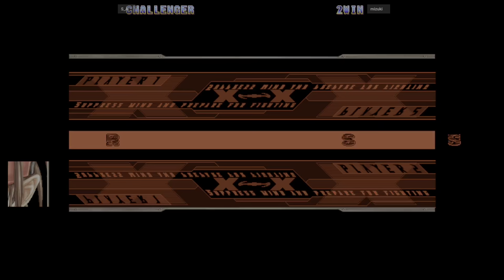Guilty Gear XX - S_A VS mizuki 🇺🇸🇺🇸 Fightcade 2 flycast_ggxx